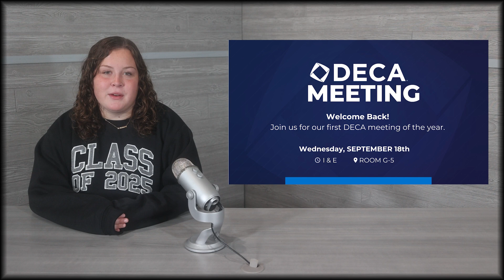September 13th Morning News - Alma Bryant High School